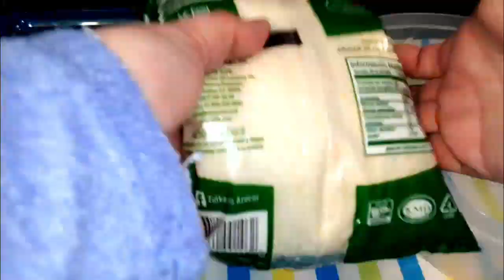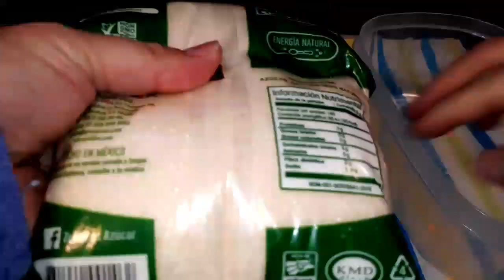Como Pintar Mi Azucar de Color Cafe Y Morado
✔ Muchas gracias a todos mis chatitos y mis chatitas por ver mis vídeos y mi contenido variable.
✔  Eso me da mucha valentia y alegria para seguir adelante en este medio tan dificil pero no imposible,  los quiero mucho besos y abrazos para todos

✔Mi canal se trata de historietas recetas y mucha diversion

MEXICAN DRAWING
 me hizo una hermosa semblanza de mi vida te invito a verla.

ME ENTREVISTARON EN EL CANAL DE JOE WORKS

Tengo Lugar para que me mandes una cartita

ANETT HERMOSILLO
2498 Roll Dr. #1376

Estoy en Instagram como @anettchata.am. Instala la app para seguir mis fotos y videos.

SI GUSTAS VISITAR ESTOS BUENOS CANALES